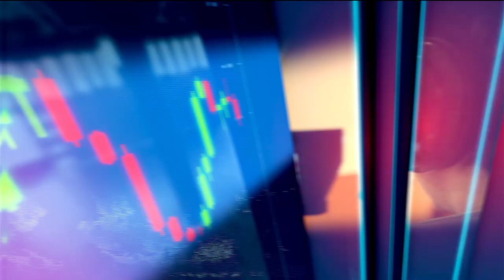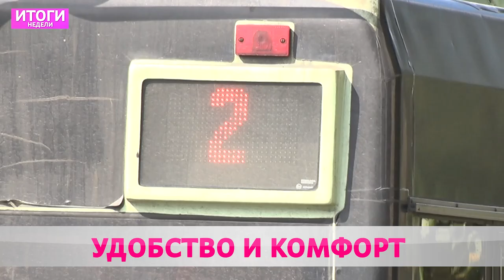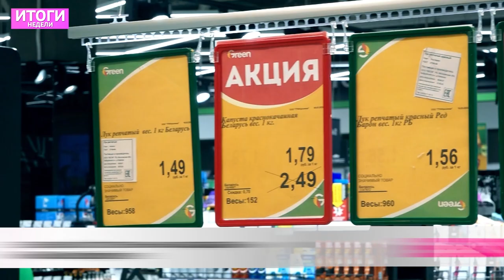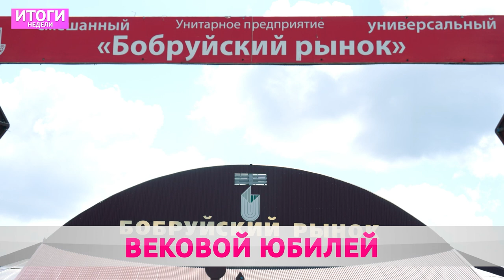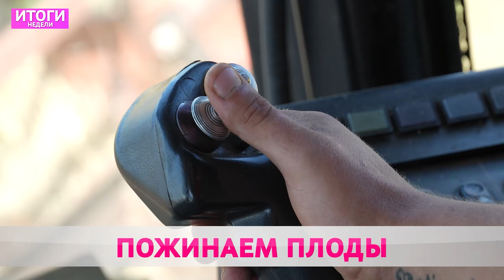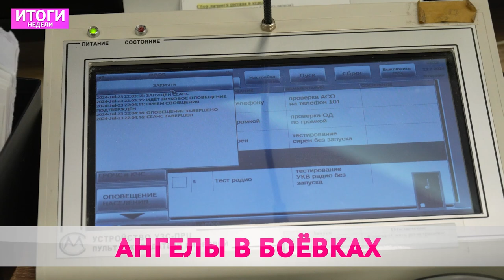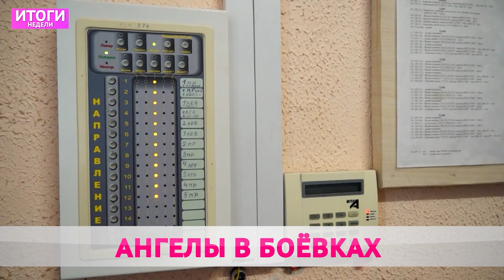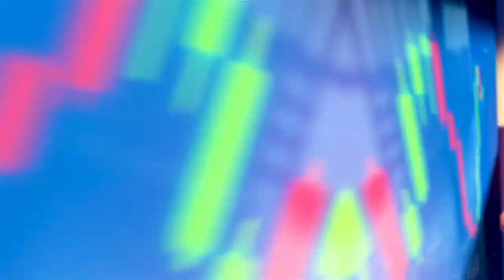ИТОГИ НЕДЕЛИ: День работника торговли, итоги за первое полугодие, уборка урожая